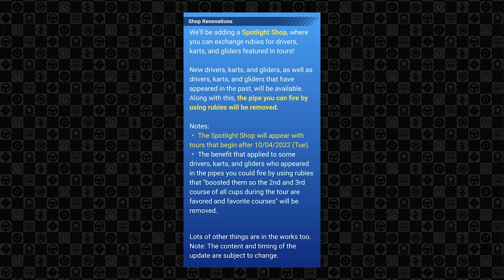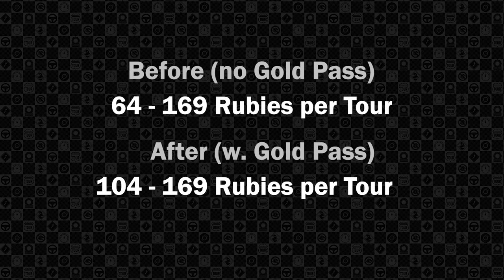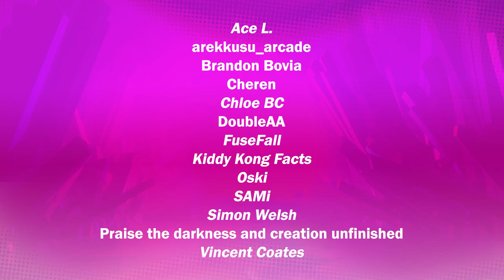Did Killing Gacha 'Fix' Mario Kart Tour? | Jenny Geist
This is technically a Halloween video, because I'm afraid of change!

CREDITS:
Graphic Design by Evernight Studio
Icon Artwork by Vincent C.

TIMESTAMPS:
0:00 - Introduction
3:16 - PART 1: Battle Mode exists now, I guess!
8:17 - PART 2: The Die of Gacha.
16:48 - PART 3: Okay, Did They Fix it or Not?
19:36 - Credits & Outro